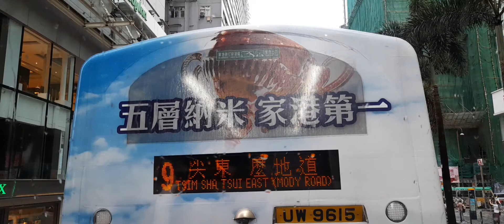Hongkong | Road trip | Part 3 | RONAWIN